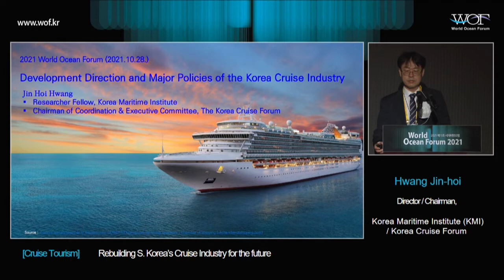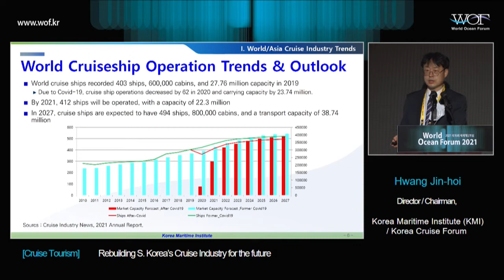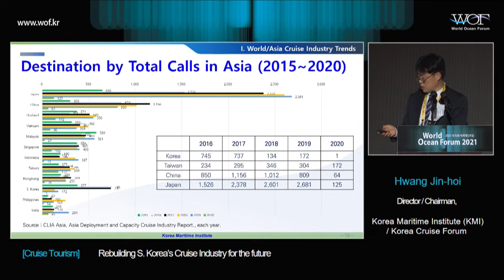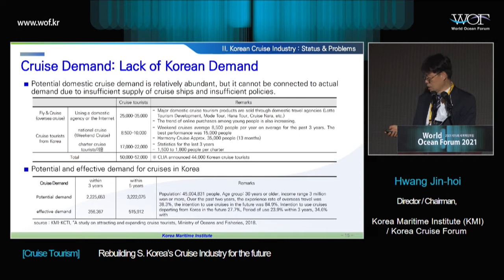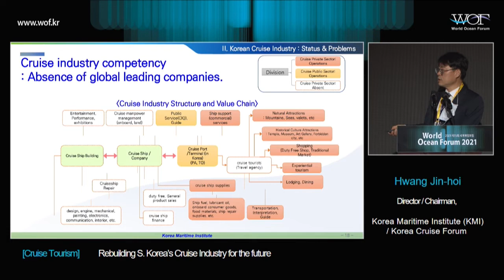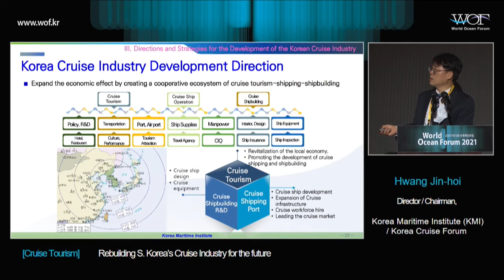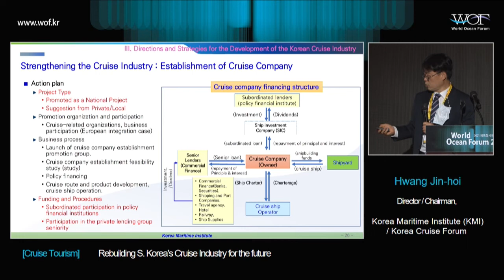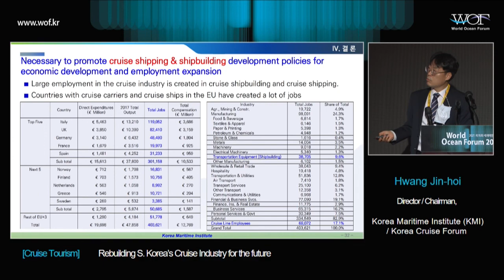[한국어] 2021 제15회 세계해양포럼 ｜황진회 한국해양수산개발원 (KMI) 해운물류연구본부 부연구위원 / 한국크루즈포럼 운영위원장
황진회 박사는 현재 한국해양수산개발원에서 해운해사연구본부장으로 근무하고 있다. 현재 해양수산부 자체평가위원, 한국크루즈포럼 운영위원장, 유라시아학회 부회장 등의 활동을 하고 있으며, 대통령직속 북 방경제협력위원회 위원으로 활동하면서 우리 정부의 북방정책개발 및 성과 확대에 노력하고 있다. 그는 대학과 대학원에서 경제학을 공부했고, 대학원 박사과정에서는 무역, 해운 및 국제물류를 전공했고, 한국해양수산개발원에서 25년간 근무하고 있다.